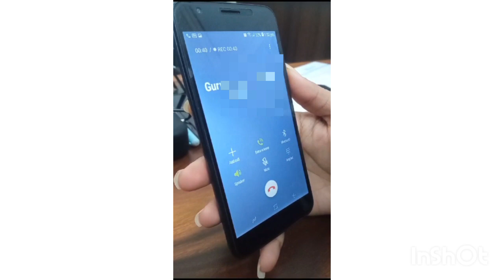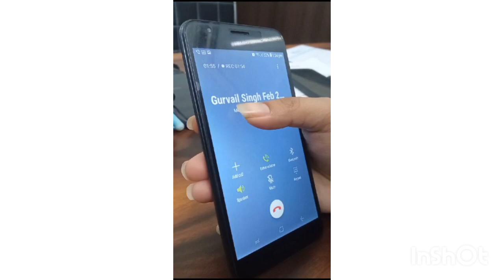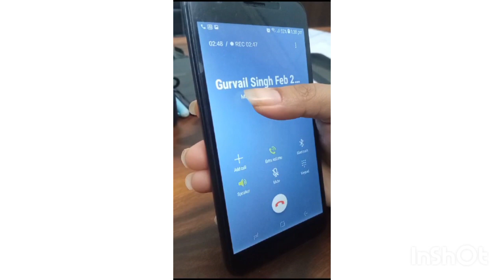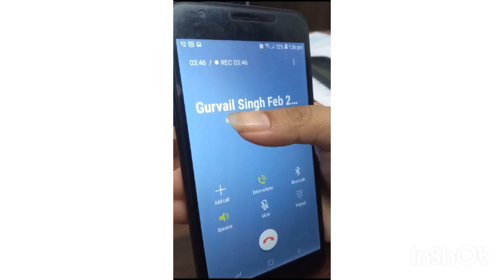पंजाब के (Gurvail Singh)पेशेंट के टिनिटसइलाज का फीडबैक पंजाबी भाषा में